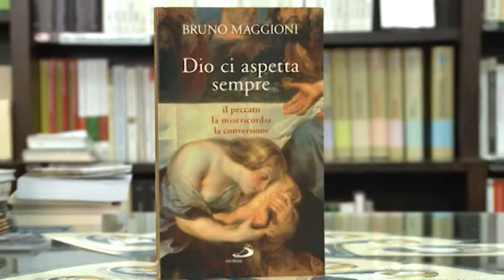Misericordiosi come il Padre - 8